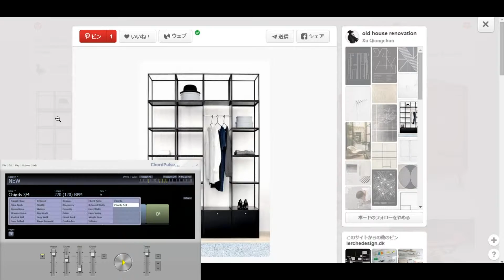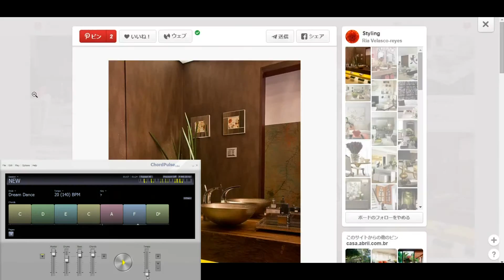【家具データサンプル付】Pinterestで圧倒的な量のインテリア写真をかんたんに手に入れる 【家具、キッチン研究】 →[注目]フロート式TVボード【全国販売】